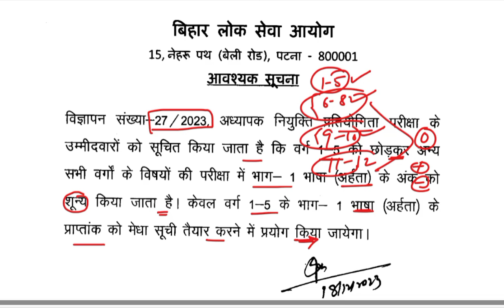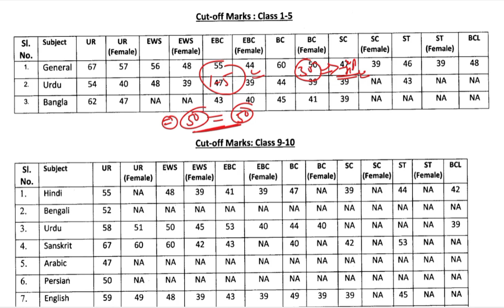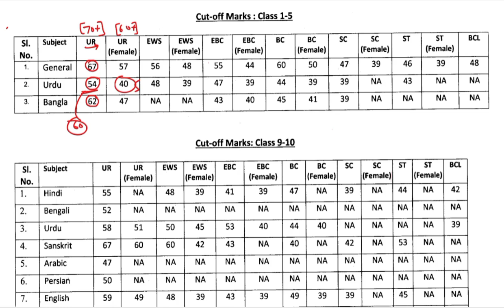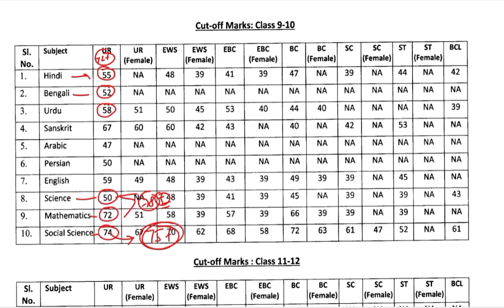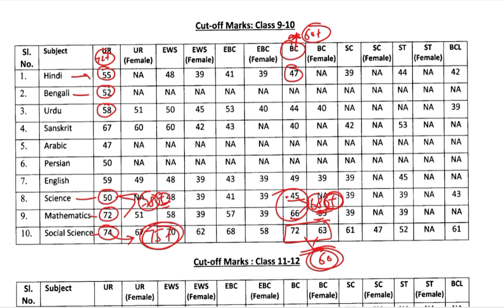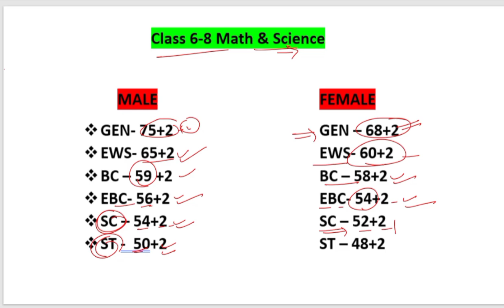BPSC TRE 2.0 Cut-off 1-5 ,6-8 इतना कम / Bpsc tre भाषा में फेल भी शामिल/Bpsc tre 2.0 latest update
BPSC TRE 2.0 Cut-off 1-5 ,6-8 इतना कम
Bpsc tre भाषा में फेल भी शामिल
bpsc2.0 bharti
2023#bpsc_cutoff_2023#bpsc_prt_cutoff_2023
BPSC Teacher expected Cut-Off 2023 | Bihar Teacher 7th Phase Latest News | Bihar Teacher Negative
Marking Hai Ya Nahi? | BPSC Teacher Negative Marking|| Bihar Shikshak Bharti Latest News) BPSC Teacher News | Bihar Teacher Latest News Today | Bihar Shikshak Bharti Latest News Today Bihar7thPhase TeacherVacancy BiharShikshak Bharti BPSCCutOff Bihar7thphaseLatest News